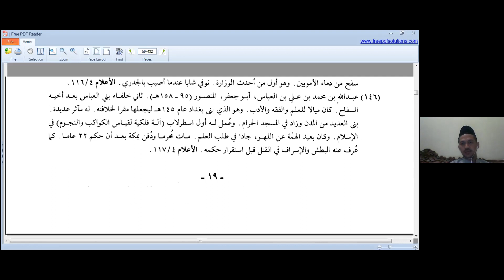Part-13 Kitab Ahkam Sulthaniyah Bab I, Pasal Suksesi Ala Putra Mahkota / Sejenisnya KH. Hasan Basri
Forum Ngaji Online Alumni Pondok Pesantren Nurul Imdad, Babakan Fakultas, Bogor. Kitab Ahkam Sulthaniyah adalah salah satu karya monumental Imam Al-Mawardi di bidang Politik yang membahas seputar pemerintahan dalam Islam. Ditulis pada abad ke 9-10 M, sejaman dengan Imam Al-Ghazali. Imam Al-Mawardi lahir di Basrah, Irak, tahun 463H / 972M seorang ulama fiqiha mazab syafii, sekaligus praktisi di Pemerintahan Khalifah Al Qaim Bin Amrillah dan Alqadr, Bagdad,yakni menjad diplomat dan kepala Hakim. Pembicara adalah salah alumni pondok tersebut